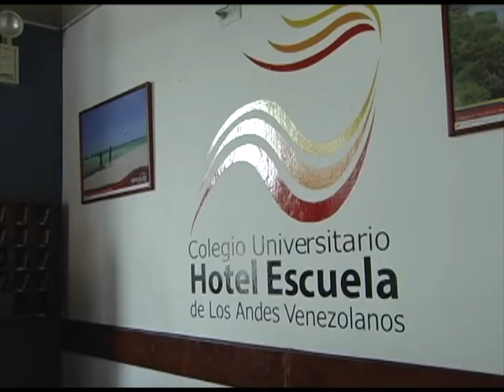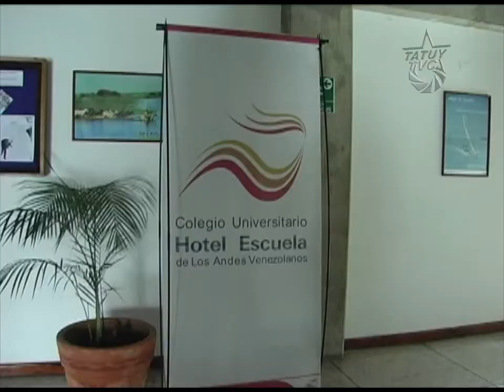Aqui Tatuy Informa 5ta Jornada de Inducción de costos y precios de Medicina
El 24 de septiembre de 2012, en el Hotel Escuela de Mérida se realizó la V Jornada de Inducción de Costos y Precios dirigida al sector farmacéutico, especialmente a trabajadores y trabajadoras de pequeñas  farmacias que no dependen de las grandes cadenas comercializadoras de medicamentos en el país. Dicha actividad se efectúo para aclarar la normativa vigente respecto a los costos y precios de medicamentos regulados que diariamente se comercializan en el territorio Venezolano.